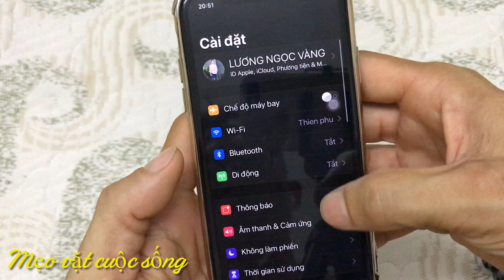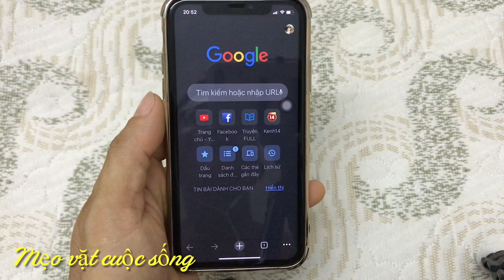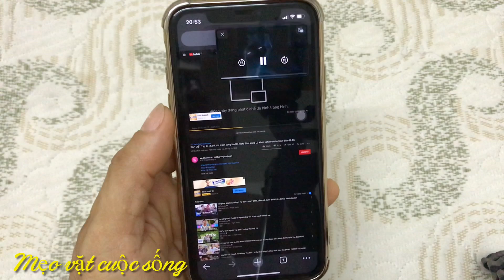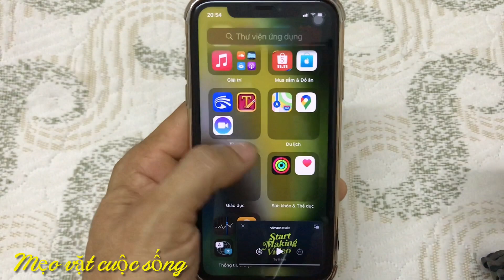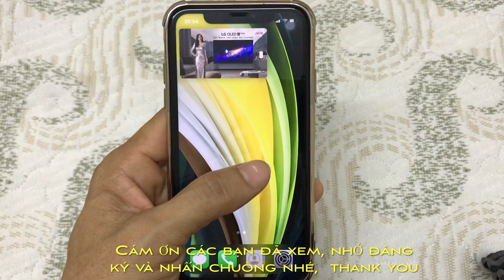Cách nghe nhạc trên YouTube khi tắt màn hình trên ios và android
Mẹo vặt cuộc sống xin chia sẻ cách nghe nhạc trên YouTube khi tắt màn hình trên ios và android

Như các bạn đã biết tính năng picture-in-picture ( hình trong hình) là tính năng rất hay, nó chạy song song cùng các ứng dụng khác, để kích hoạt tính năng này rất đơn giản các bạn ạ hoặc khi bận công việc không xem được hình ảnh mà các bạn muốn nghe nhạc trên YouTube khi màn hình tắt trên hệ điều hành ios và android không có gì là khó rất đơn giản, mời các bạn xem cách mình chia sẻ trên video nhé